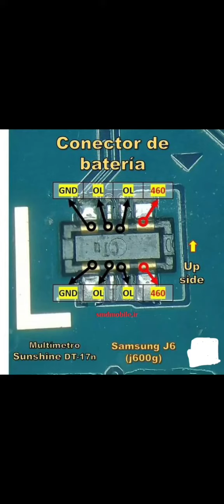solution connector battery j600 🛠️ fix connector battery j6 / سولوشن کانکتور باطری j6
solution connector battery j600 🛠️
fix connector battery j6